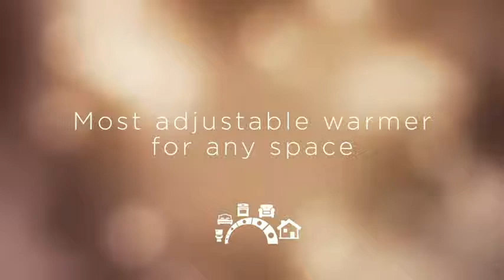Glade PlugIns Air Freshener Warmer, Scented and Essential Oils for Home and Bathroom, Up to Reviews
This is the best Electric in the marketplace with cheap price that you can easily afford.
Glade PlugIns Air Freshener Warmer, Scented and Essential Oils for Home and Bathroom, Up to 50 Days on Low Setting, 2 Count Reviews:
Adds lasting and continuous scented oil fragrance to your living room, bedroom, busy bathroom, kitchen and other rooms
Air freshener plugin delivers adjustable fragrance settings to meet your needs
Each plugin air freshener refill lasts up to 30 days on low setting
Available in a variety of luxurious fragrances infused with essential oils
Bring the smell of Glade Scented Oils into your home with Glade Plugins Warmers; Each package comes with 2 warmers (fragrances sold separately). The front dial is able to adjust the amount of oil released at one time. Can be used only with Glade Plugins Scented Oil refills.

Please check warning labels before use.
Glade PlugIns Air Freshener Warmer, Scented and Essential Oils for Home and Bathroom, Up to 50 Days on Low Setting, 2 Count